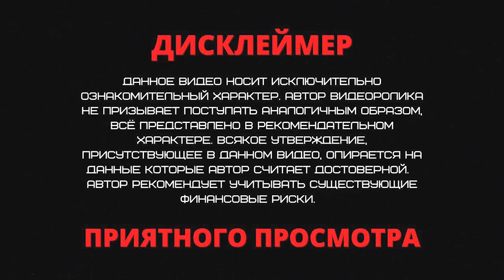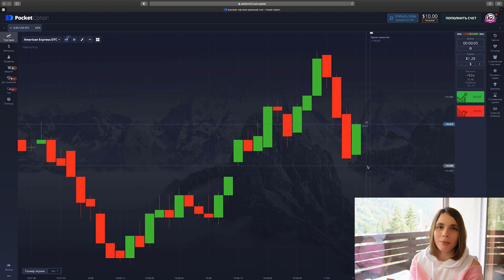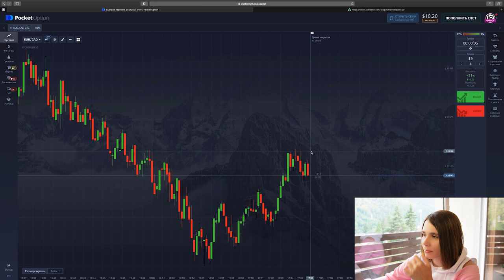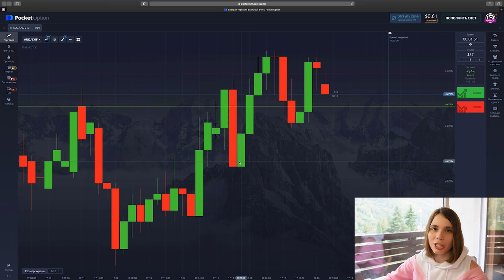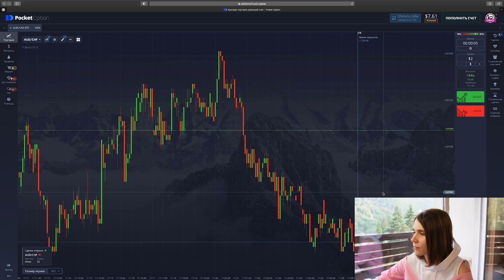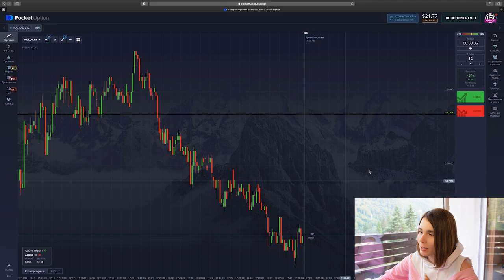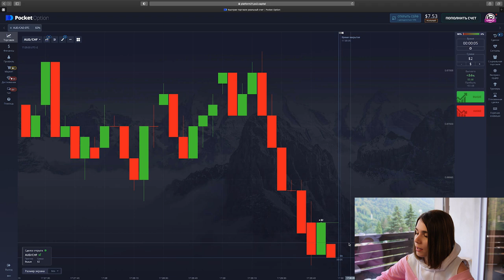НЕУДАЧНЫЕ ПОПЫТКИ РАЗГОНА МИНИМАЛЬНОГО ДЕПОЗИТА